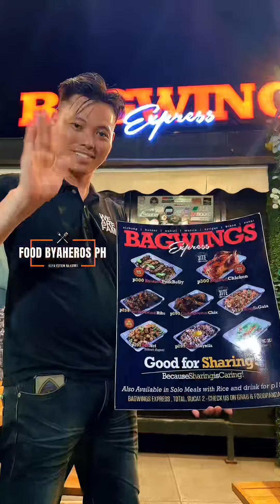Inumang magbabarkada na nauwi sa negosyong papatok sa masa. 🍻